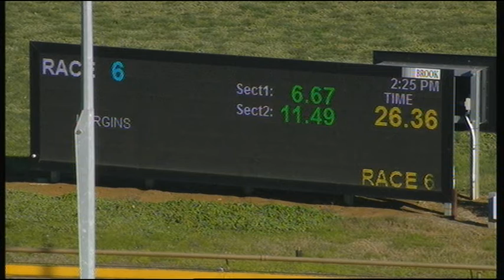WGL THU 27 JUN 19 R6